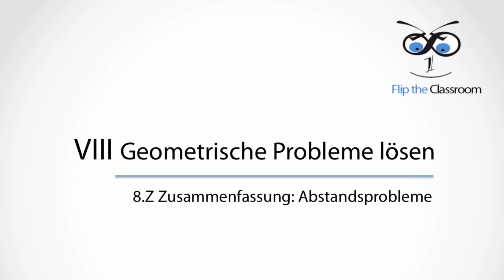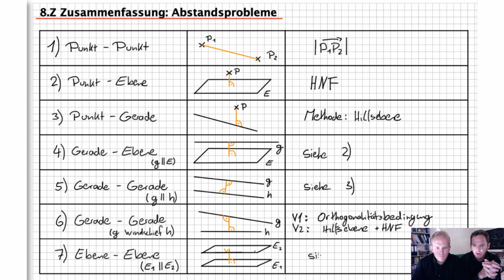8.Z Zusammenfassung: Abstandsprobleme